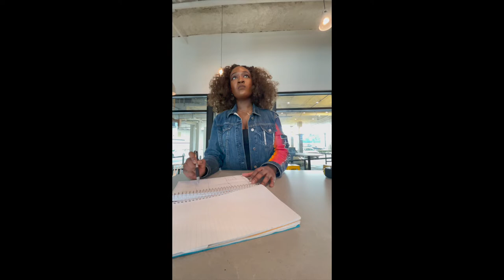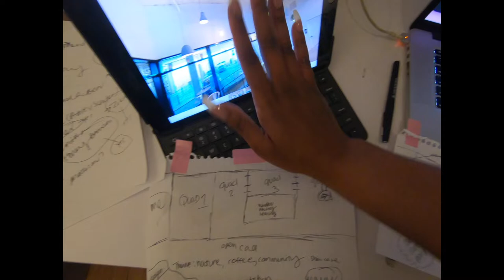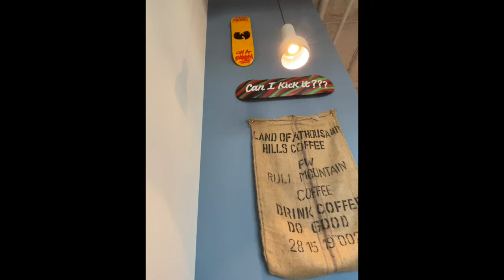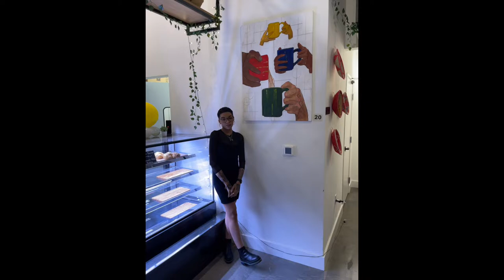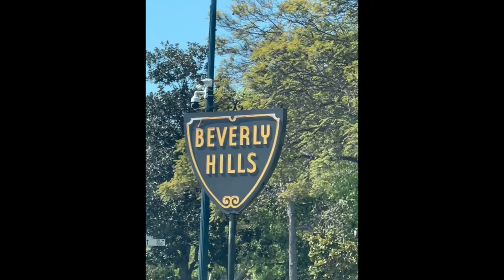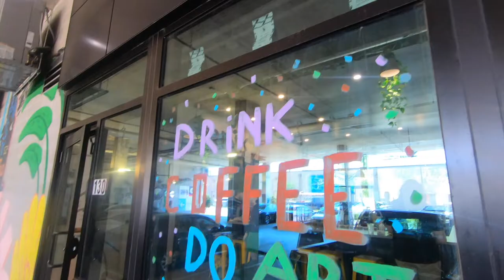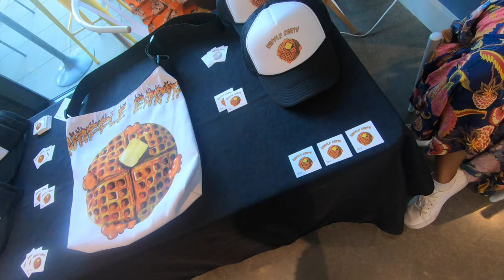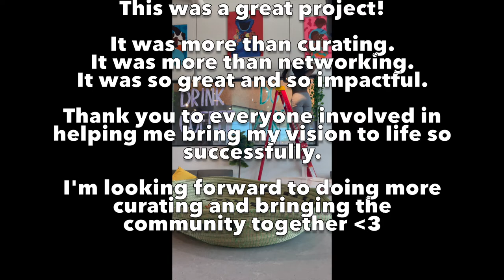I curated an art gallery at a coffee shop in Deep Ellum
I curated an art exhibition and hosted events at a coffee shop in Dallas called LTH Deep Ellum. Here's a look into my journey and process from start to finish...plus everything in between :)

Chapter 1: Inception - 00:00
Chapter 2: The Art + The Artists - 03:27
Chapter 3: Opening Night - 11:10
Chapter 4: Cali & Kettle Art - 12:45
Chapter 5: The Closing Event - 15:19

Shout out to all the artists I worked with, LTH Deep Ellum, UP2Something Media, and the local community who supported this!

I'm a data nerd, so I created a project analysis discussing my work and its impact (thus far).

Artist Names
1) Zikra T.
2. Chibuzo A.
3) Ruben M.
4) Madison M.
5) Leah H.
6) Honey T.
7) Conner
8) Osmond O.
9) Fatimah G.
10) Bee
11) Black Coffee John

deep ellum, downtown dallas, dallas art, dallas artists, dallas photographer, dallas photography